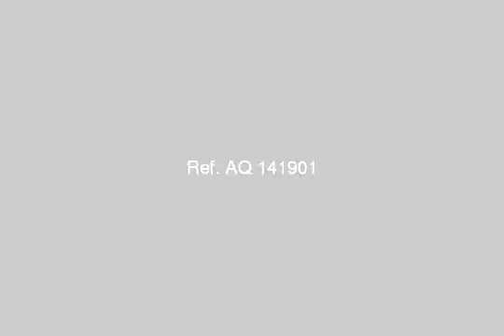Land Or Farm For Sale In Ismailia - mlseg.com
Land Or Farm For Sale In Ismailia قطعه ارض مساحه 242 متر رخصه البناء ارضي + مسحور + 65 ادوار بالمحطه الجديده بشارع ممفيس مطلوب 4500 للمتر - الاسماعيليه / المحطه الجديده / شارع ممفيس - Egypt Real Estate | Ismailia | Land For Sale